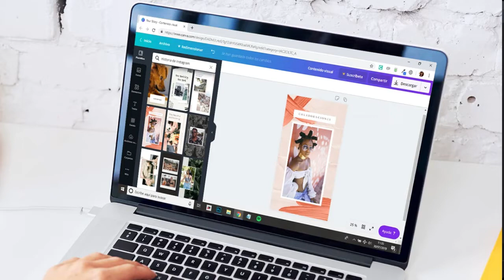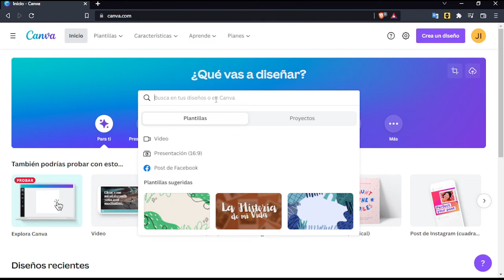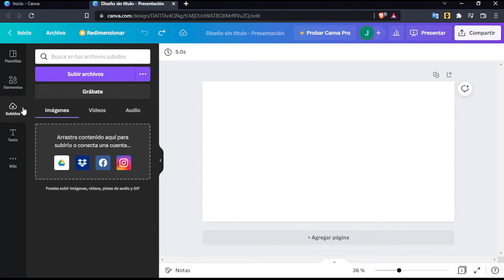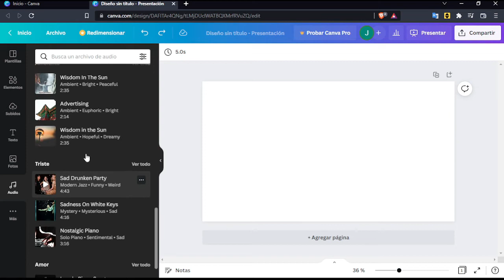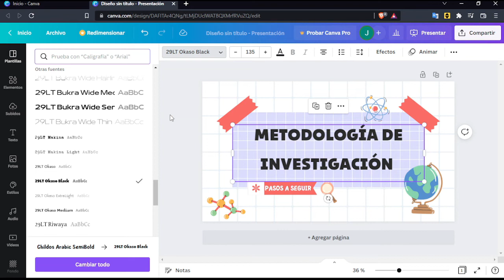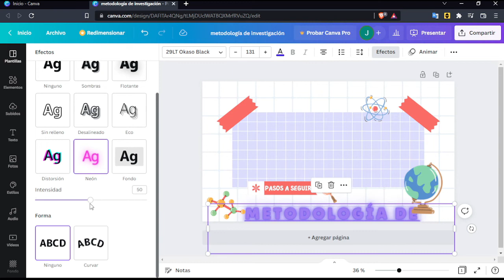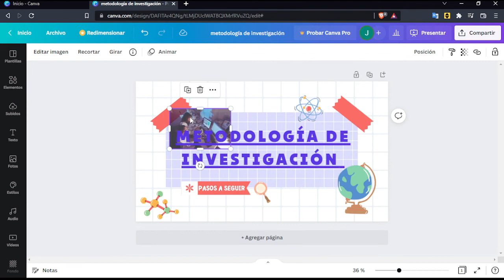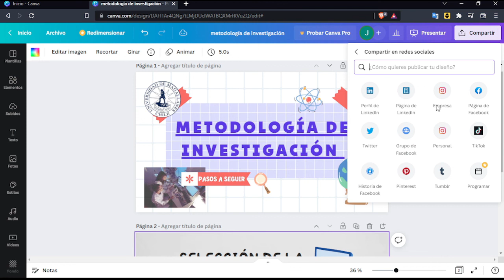Videotutorial | herramienta CANVA